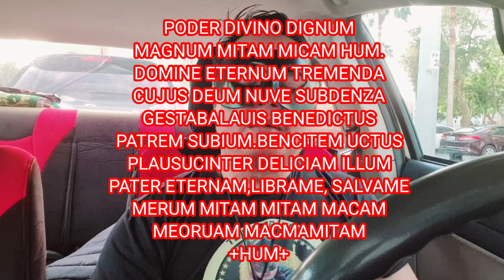PODER NG COMBATE ll PODER NG INFINITO DE DEUS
Isang Napakalakas na Poder na magagamit bago sumabak sa Gamutan.Ang Poder ng Combate O Poder ng Infinito.
Ingatan at gamitin lamang sa kabutihan.